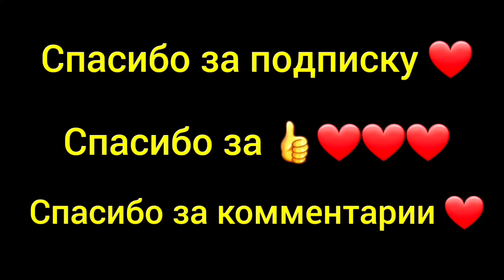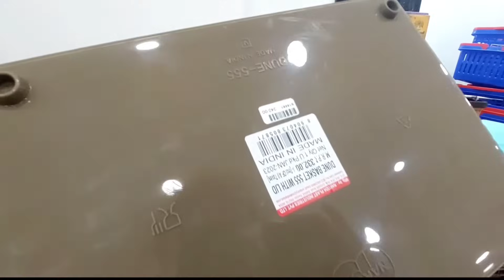В индийском магазине есть ВСЁ ! Начиная от орудия для воспитания мужей и до яиц ФАБЕРЖЕ !🙉